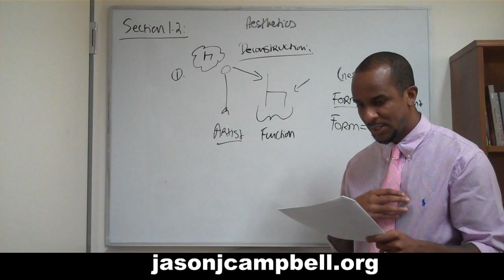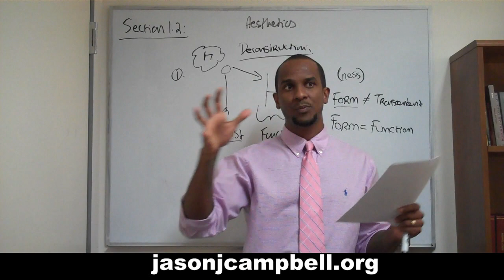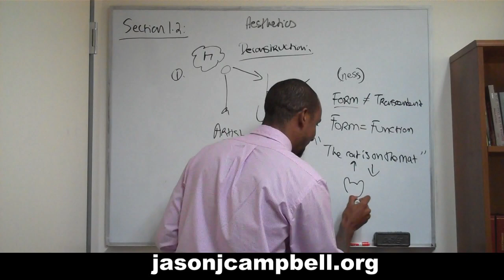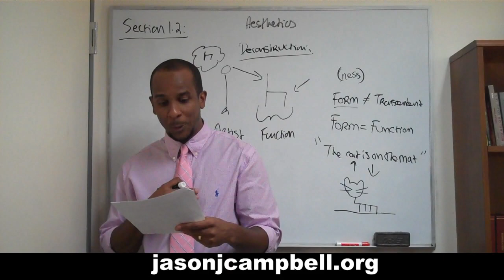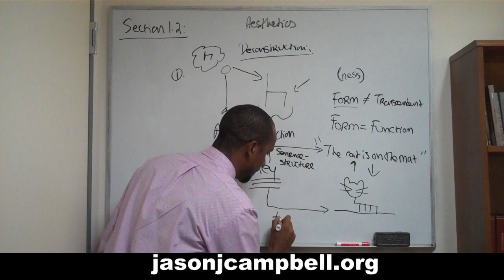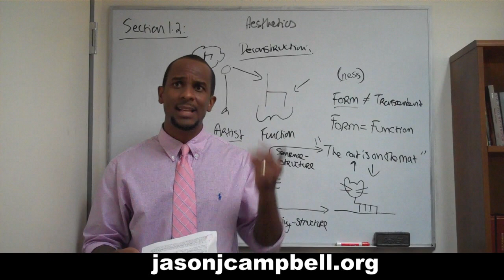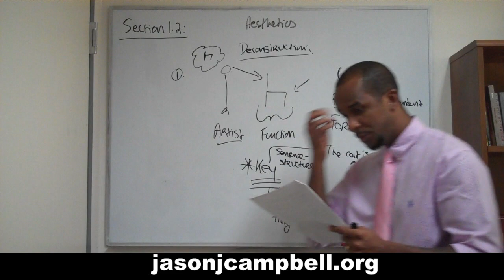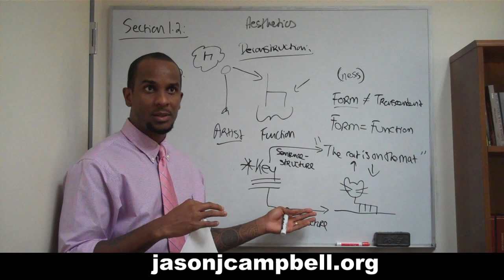19. Aesthetics Lecture: Section 1.2